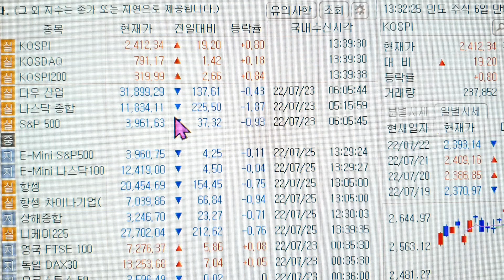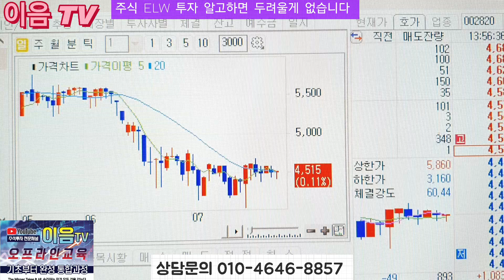주식투자 안심종목 초록뱀컴퍼니 추천 이틀만에 급등 상한가 피앤씨테크 현대에너지솔루션 급등 대응방법.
안심종목 은 기다리면 수익 을 낼수가 있습니다 지수가  큰폭으로 하락만 없다면 언제나 수익을 주는 안심종목 빠지면 추가매수 대응 하시면 수익을 내는 데 어려움이 없습니다
주식투자 는 종목과 대응이다 라고 했습니다
종목 이 좋아야 대응 도 할수가 있습니다
종목 이 잘못되면 손절 밖에 없는것입니다
주식투자 안심종목 으로 편안하게 수익 내세요